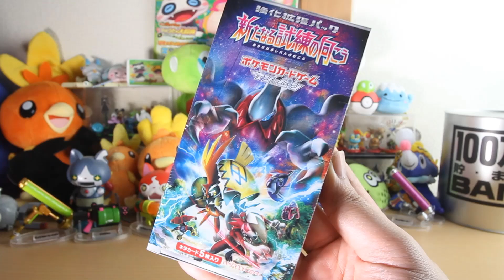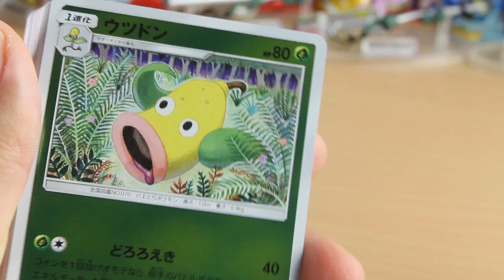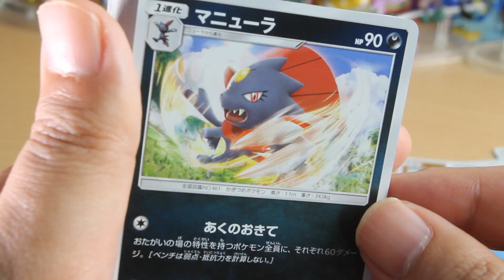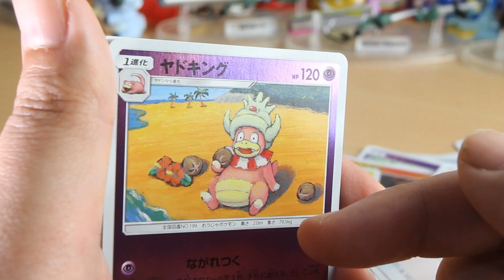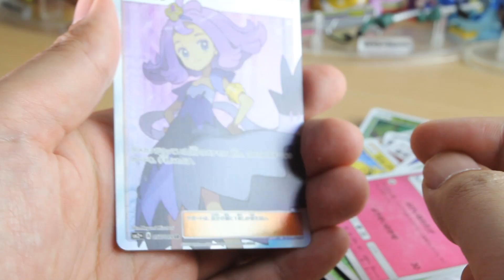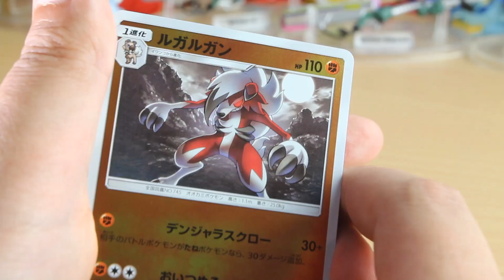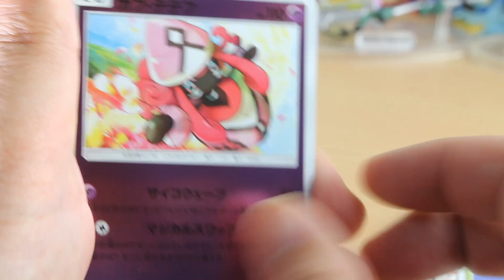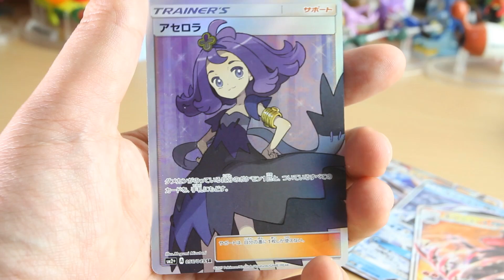アセロラ・カプ･レヒレ狙い！【新たなる試練の向こう】１BOX開封 ポケモンカードゲーム つちのこ実況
今日はポケモンカードゲームサン＆ムーンの強化パック「新たなる試練の向こう」を１BOX開封したよ！今日はポケモンカードジムで購入して特典を貰おうとしたけど･･･買うときは予約しなくちゃね！